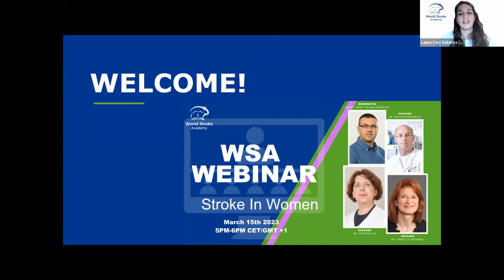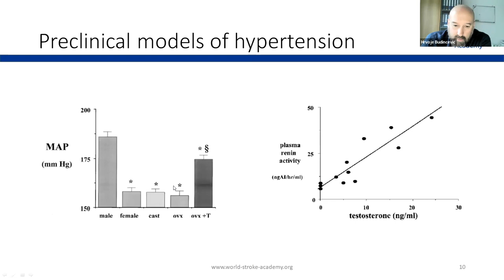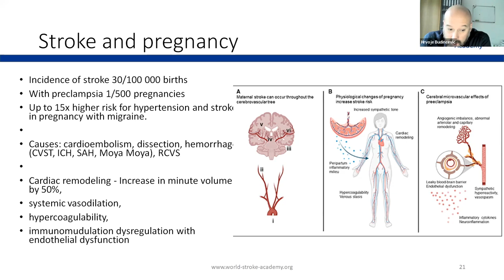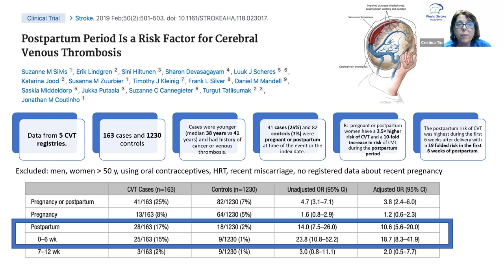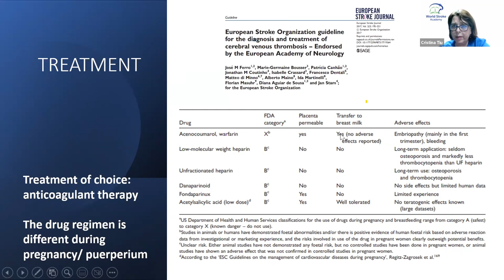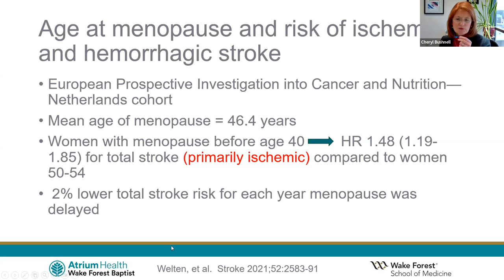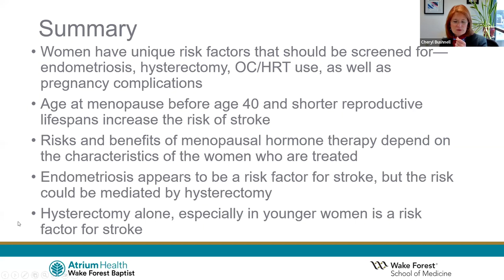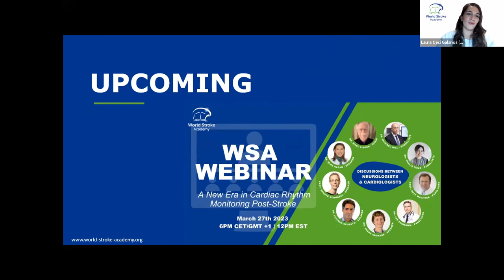WSA Webinar - Stroke In Women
Speakers and Topics:

1. Dr. Hrvoje Budincevic (Croatia): Hypertension and stroke: is there a sex/gender difference?

2. Dr. Cristina Tiu (Romania): CVST in pregnancy and puerperium

3. Dr. Cheryl Bushnell (USA): The role of menopause and hormone therapy in stroke risk in women

Moderator:

Assist. Prof. Željko Živanović (Serbia)

Date and Time:
5 pm (CET) on 15th March 2023